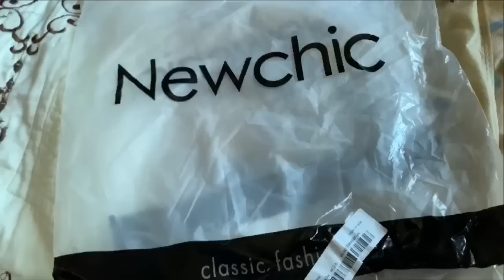РАСПАКОВКА ЗАКАЗА С САЙТА NEWCHIC